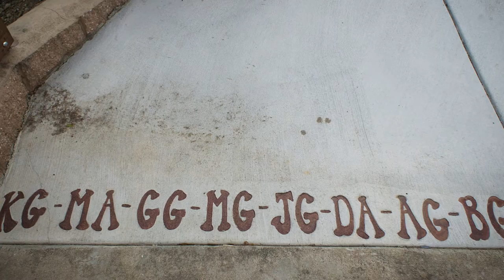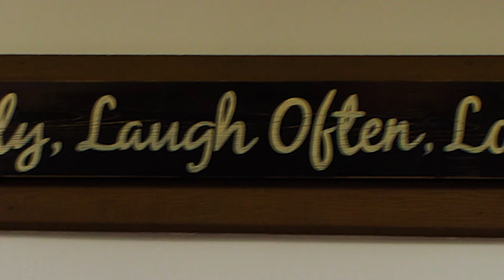Bon's Lake House 2015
Lake Tulloch California May 2015